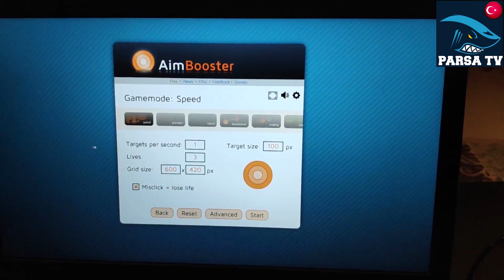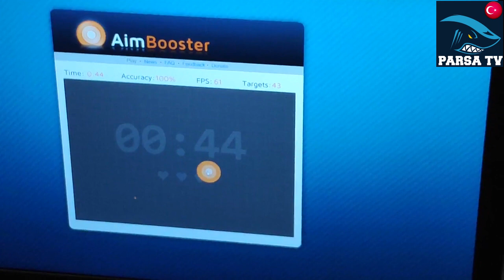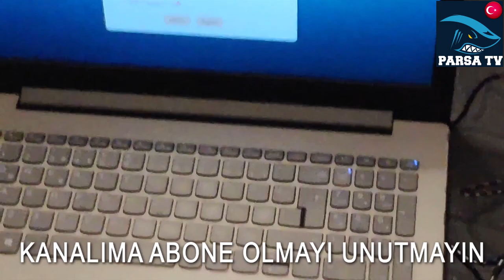Gaming Klavye Mouse Seti İnceleme + Test (Everest Rampage KM RX9)